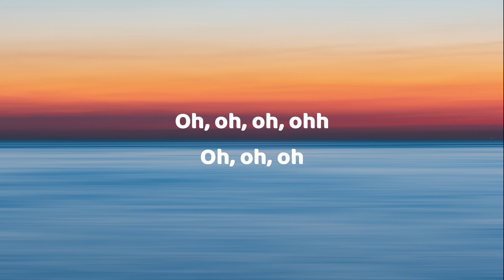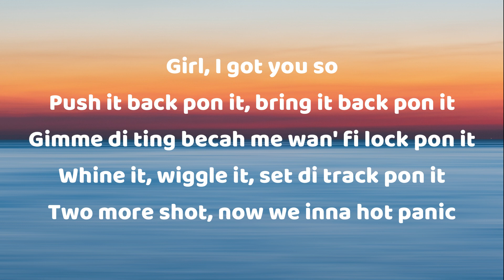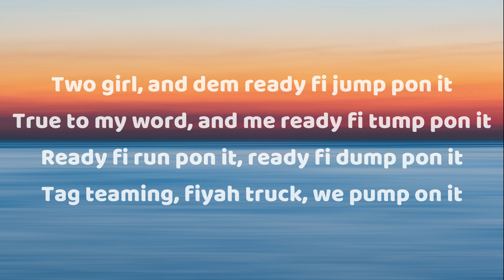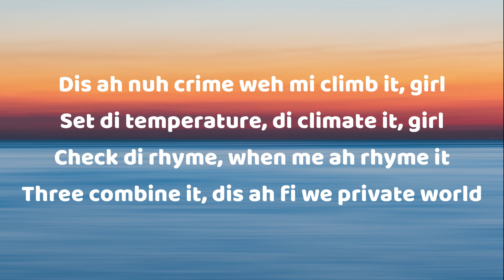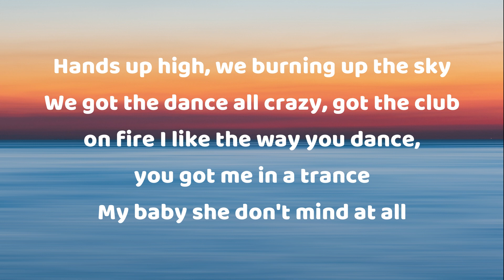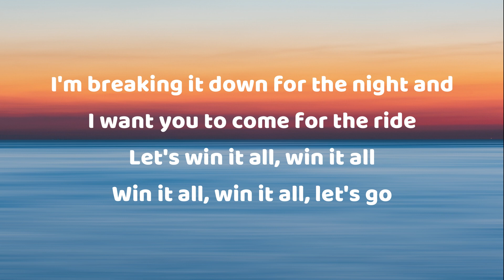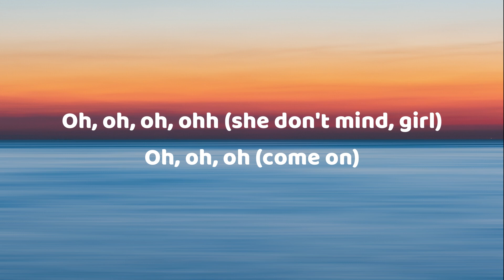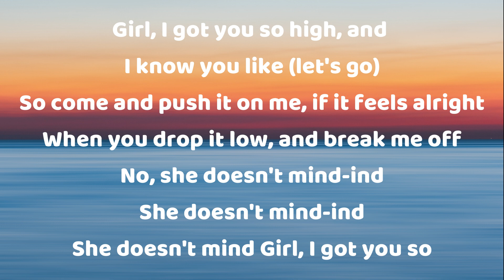She Doesn't Mind - Sean Paul // Lyrics (Speed Up)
song: She Doesn't Mind
artist: Sean Paul
album: